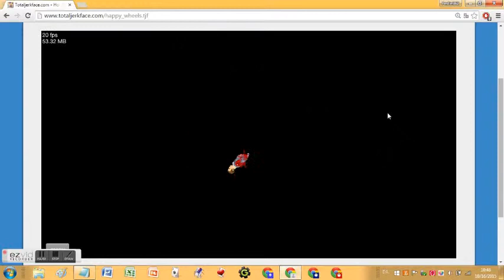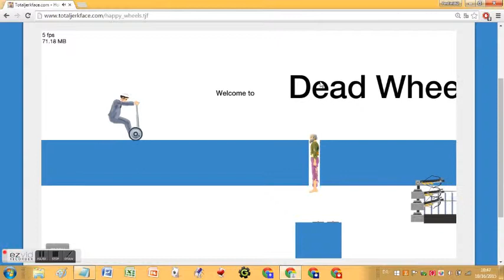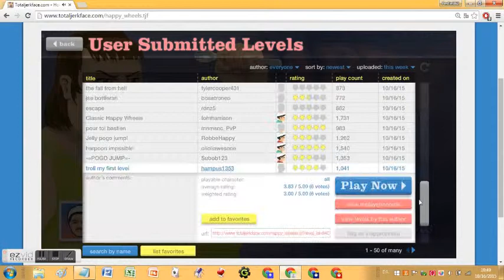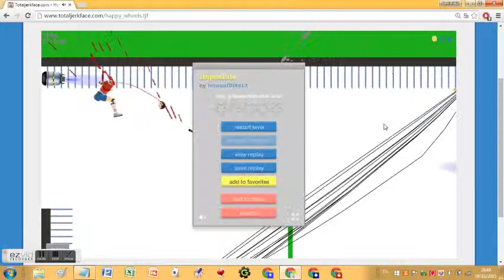pestie happy wheels #20 cup it go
in going donation the don't move the in going the it go shoot